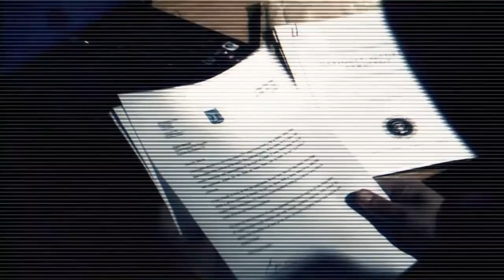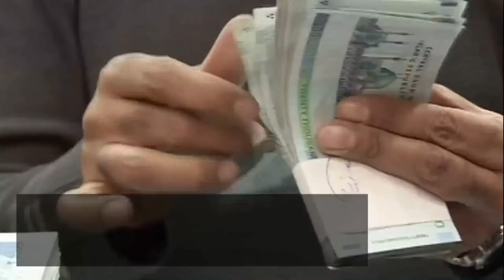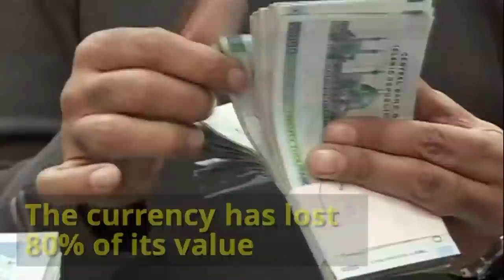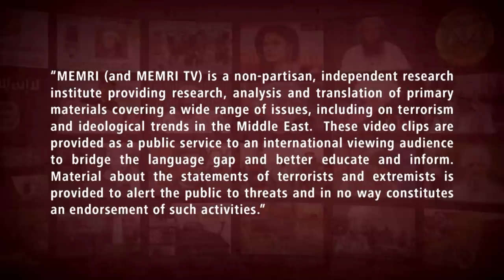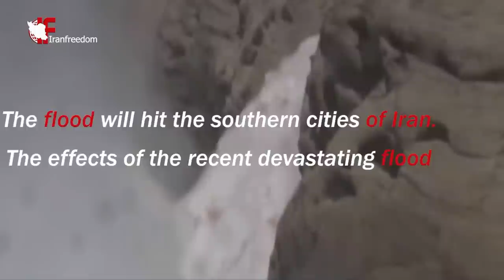Is the Iranian Regime of verge of collapse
Join Simon Barrett as he interviews Peter Baum from Southend Friends of Israel as they discuss the natural disasters and economic difficulties that is bring the Islamic Republic of Iran to its knees.